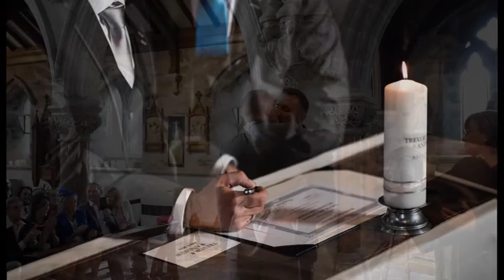Trevor & Andy Wedding 5th July 2015 Official Microfilm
Rudding Park, Harrogate, North Yorkshire